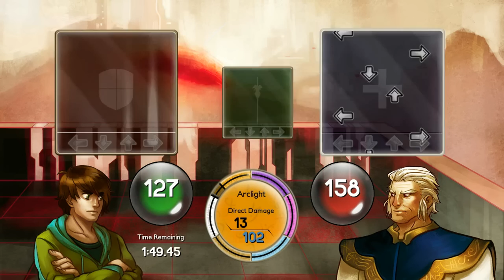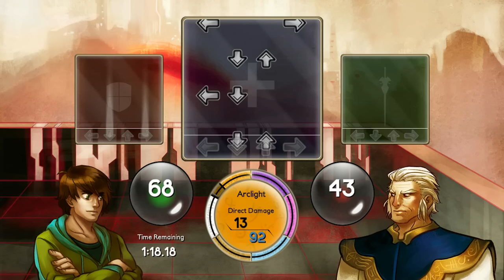Sequence (PC) - Final Boss Arclight Only (Spasmodic Difficulty)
Beating the last boss of Sequence with only the most basic attack spell.

I overlayed the audio file straight over the video to avoid the shitty sounding audio, because I'm still figuring that one out.

Level 30, Spasmodic Difficulty.